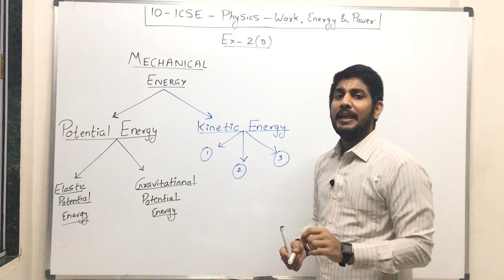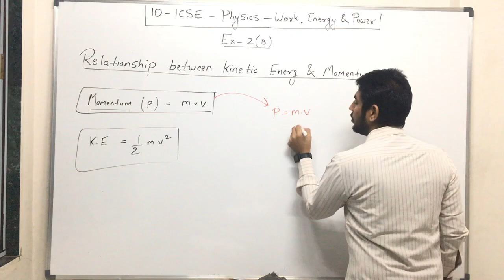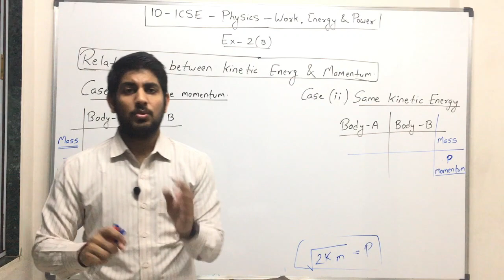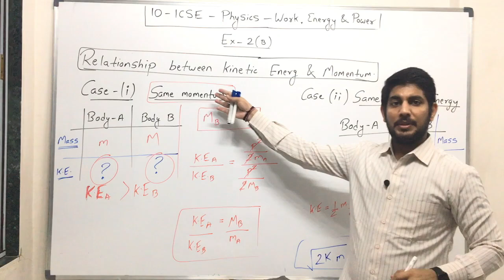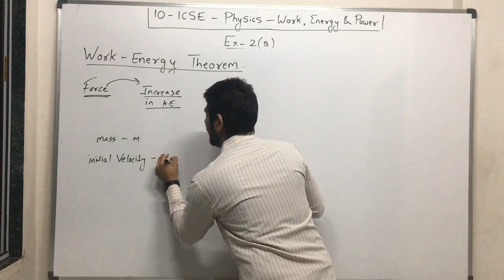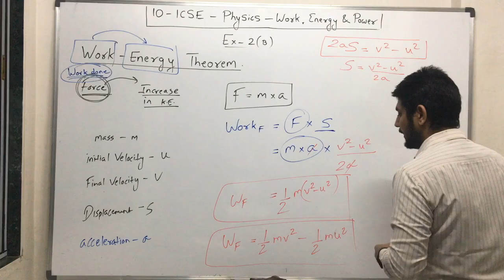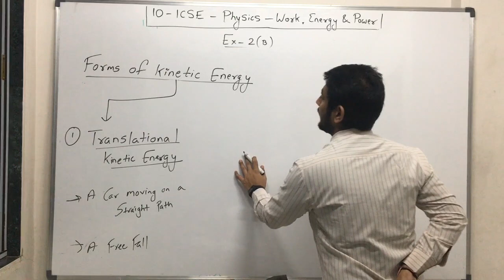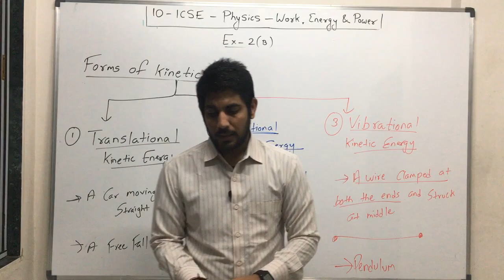10 ICSE | Physics | Work, Energy and Power | Day 3